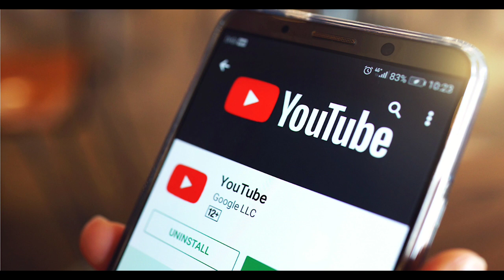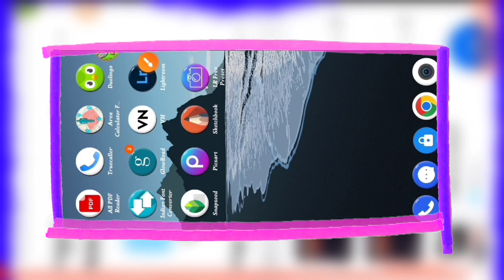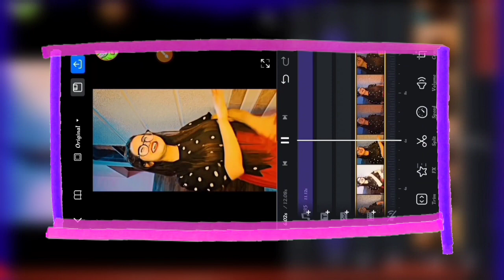Thug Love Viral Reels Editing |Capcut Video Editing|| Lal Lal Rakh Da Akh Ve | Trending video Editi🙏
भाई को instagram पर folow कारे 👉

lal lal rakhda akh ve video editing I capcut video editing capcut new trending video I thug love. About This Video. दोस्तों आज के इस वीडियो में मैंने बताया flal lal rakhda akh ve video editing I capcut video editing / capcut new trending video I thug love song viral reels editing | laal laal rakhda ankh ve trending song reels editing • Your Query lal lal rakhda akh ve video editing

halo blur effect instagram reels

halo blur effect video edit

NOTE--Note All the image /picture/Music/ Animation/transaction/effect SHOW IN THE VIDEO BELONGS TO THE RESPECTED OF ANY PICTURES/animation/transaction/effect/ SHOWED IN THE VIDEO

Thug Love Viral Reels Editing |Capcut Video Editing || Lal Lal Rakh Da Akh Ve | Trending video Edit

Instagram Trending Thug love reels video Editing

Tutorial Hindi

trending capcut template auto velocity capcut
Inug love

lal lal rakhda akh ve

capcut template

laal laal rakhda ae akh ve

video editing

lal lal rakhda akh ve reel editing

capcut video editing new trend Thug love song reelsediting video

Astaad song sidhu moose wala reels editing Astaad man de sandhu 1919 song reels editing

Reels Video Editing Capcut Salman Choudhary Editing

Technical Trend Edit capcut trending video editing

capcut editing

lal lal akh ve

capcut trending template new video editing

template video

lal lal rakhda akh ve edit

Zoom in zoom out video editing

capcut edit tutorial gagan gill viral reels editing

new capcut trending video

capcut Zoom in Zoom out

un video editor

thug love reel editing

capcut video editing punjabi capcut new video editing

Viral video Editing Lal lal rakh da akh ve song

Thug love viral reels editing viral reels editing

Trending songs reels editing tutorial

Thug love viral reels Video Editing tutorial Hindi

Technical Trend

Note__

Note" ALL THE IMAGES//PICTURES//Music/

Animation/Transaction/effects SHOWN IN THE

VIDEO BELONGS TO THE RESPECTED OWNERS AND NOT ME.. I AM NOT THE OWNER OF ANY PICTURES/animation/transaction/ effects/ SHOWED IN THE VIDEO

zoom effect capcut

capcut video editor cap cut video edit tiktok

capcut

capcut ZOom effect

Trend Video Edit

Blur effect video Editing Instagram Trending Blur Effect Shayre Video Editing

tutorial

capcut me template kaise banaye cancut video editing zoom effect

Non-profit.education or personal use tips the balance

Thug Love Song Reels Editing Tere Lai Rakhiya Reels Editing Instagram Reels Editing Capcut